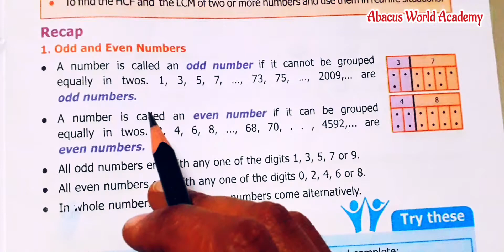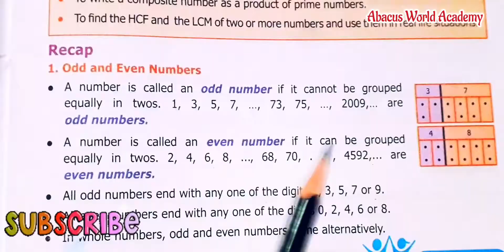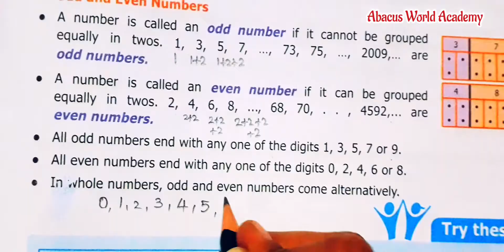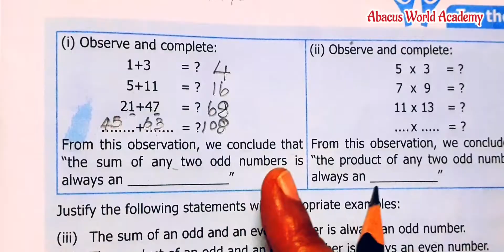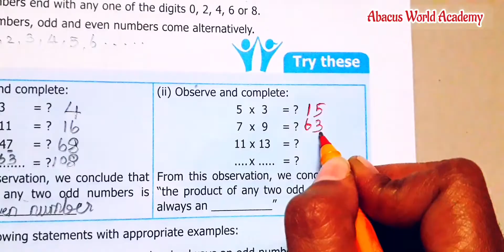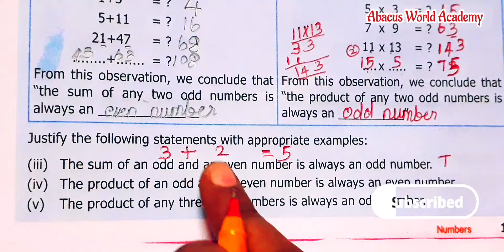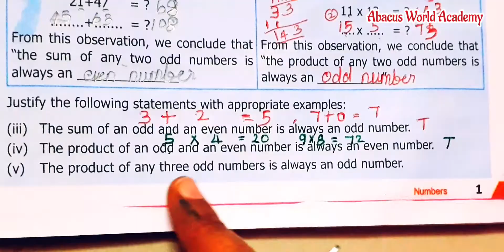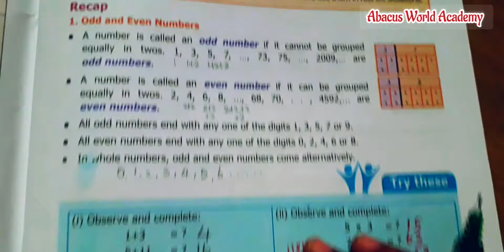6th Maths-Term 2 (chapter 1) Numbers -pgno 1 Try these Recap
6th standard maths term 2,